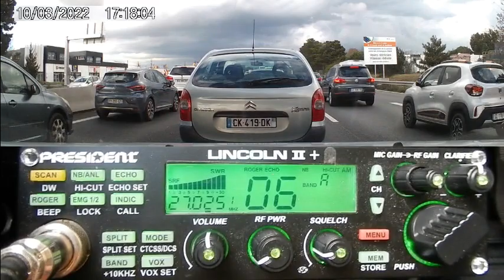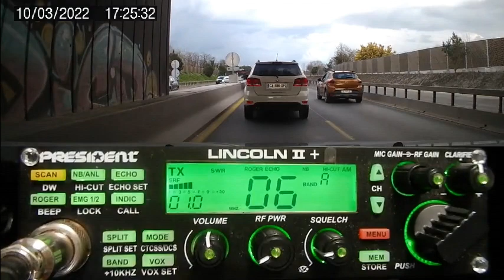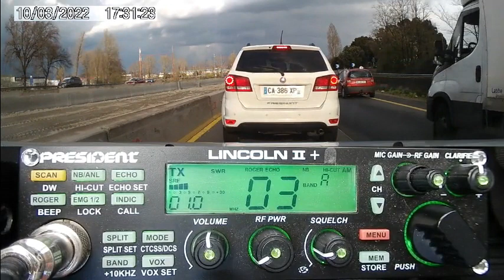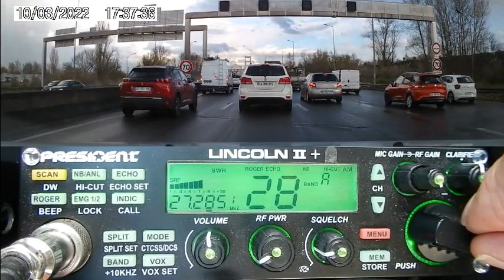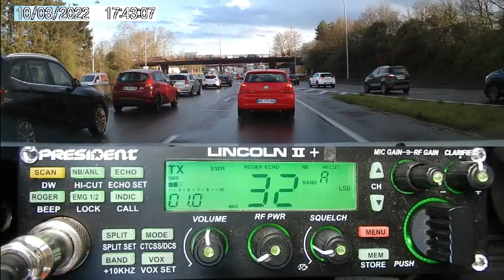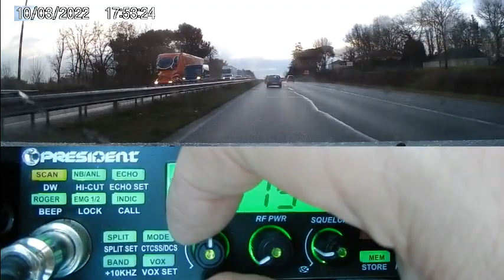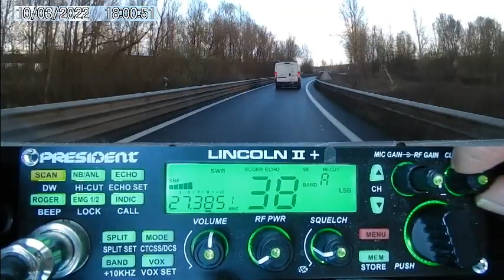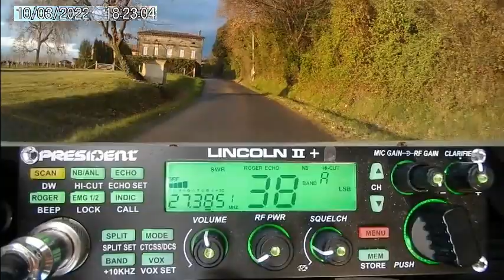CB Propag sur les 40 Cx + QSO sur le Cx 6 (10/03/2022) P. Lincoln II+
Grosse surprise sur la route en croisant un "OVNI". Je n'en dis pas plus. 😄
73'51 de Dundee33 ~ 14KM3301  ;)